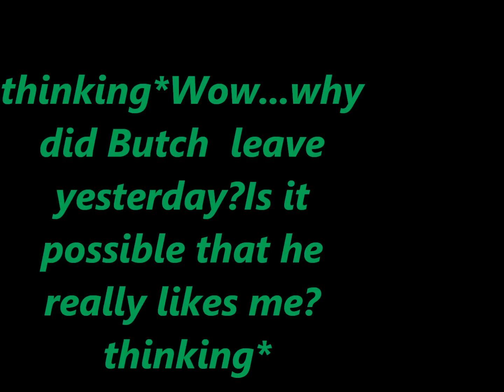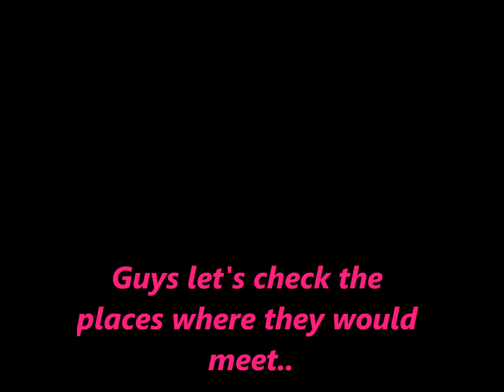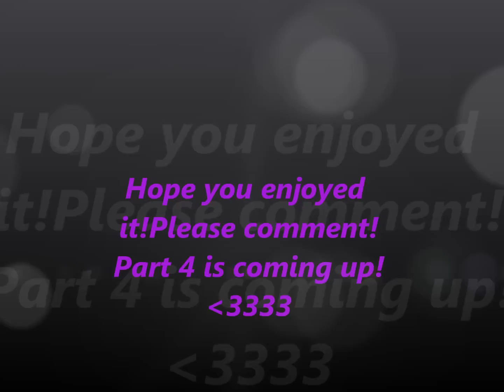ppgz chat 3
Guyz don't watch this i messed up the words go to the other ppgz chat i made!This is the